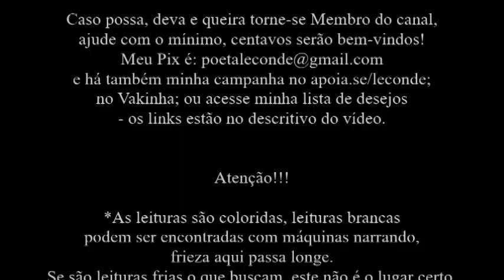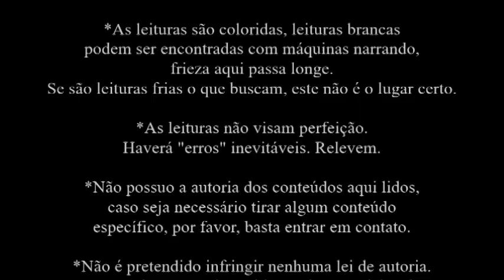Platão • Alcibíades Primeiro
Leitura [Audiobook] do texto de Platão: Alcibíades primeiro - por Le Conde.

*O livro foi escolhido por amor e respeito à Tradição Filosófica!

Música Intro - Lira Antiga - Damasco por Valentina Bellanova & Theodore Koumartzis